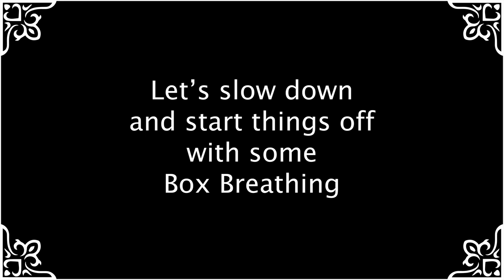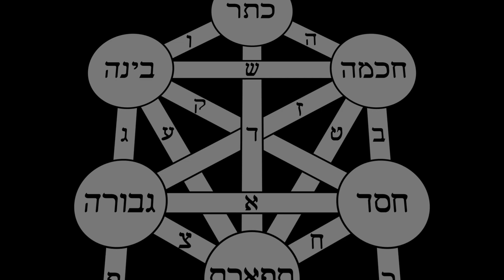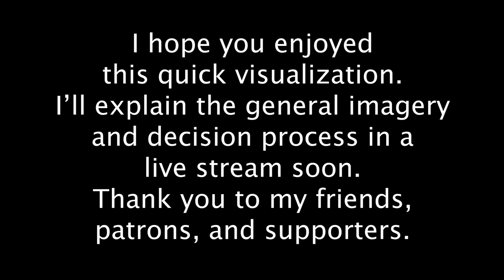Da'at Meditation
A quick video covering some basic imagery and symbols surrounding the negatively existent space called Da'at.
I hope you find them worthwhile and at the least interesting.
We'll discuss some of what is shown here in a later livestream.